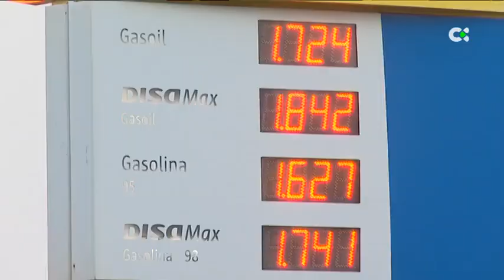El Gobierno no prorrogará los 20 céntimos por litro de combustible en 2023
Los conductores apuran a llenar sus depósitos tras el final de una ayuda que quedará restringida al sector del transporte, la agricultura, la pesca y al naviero